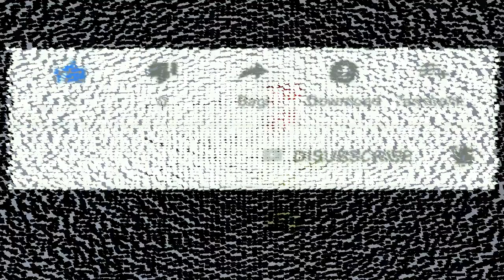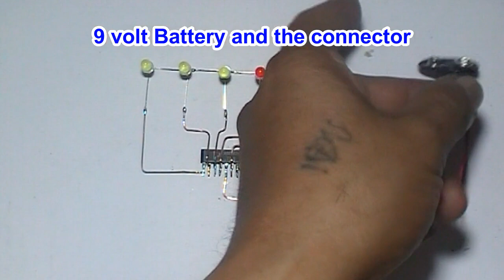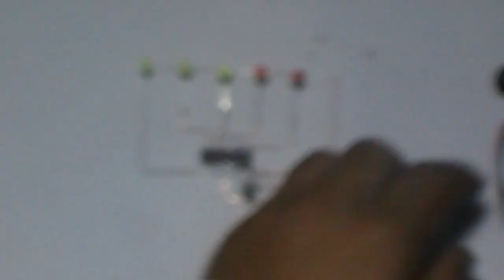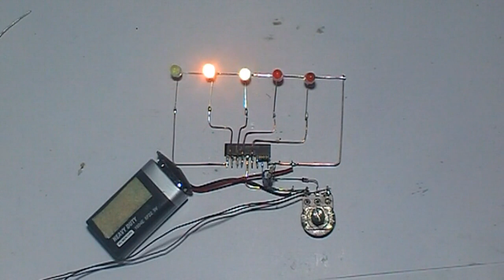Dot display mode LED VU METER with IC AN6876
I show you how to make Dot display mode VU METER LED with IC AN6876 a Single Inline Package (SIP) Integrated Circuit (IC).
This circuit is very simple, it just using a few electronic components.

DOT DISPLAY MODE VU METER LED LIGHT movement.